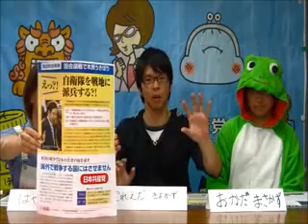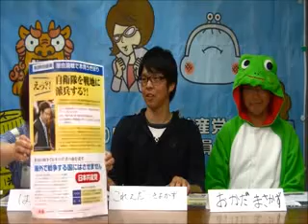はばたけ共産党第二回